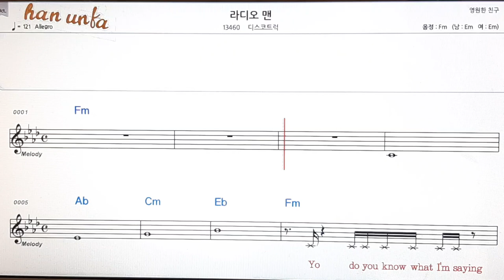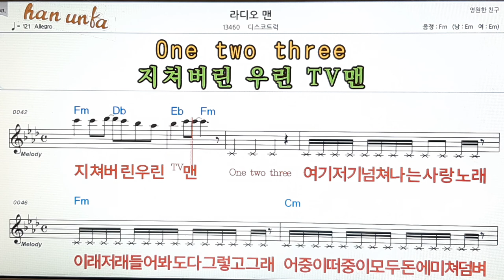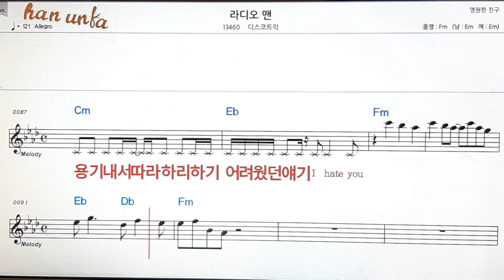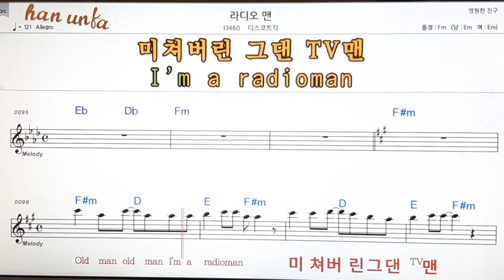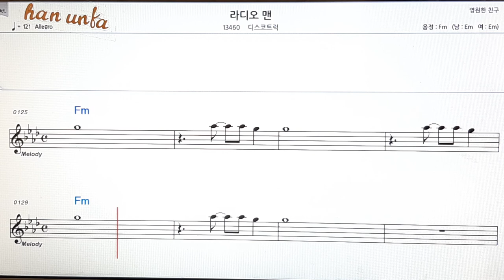라디오 맨/디스코트럭👍노래 반주, 코드 악보,가라오케💋Karaoke*Sheet Music*Chord*MR